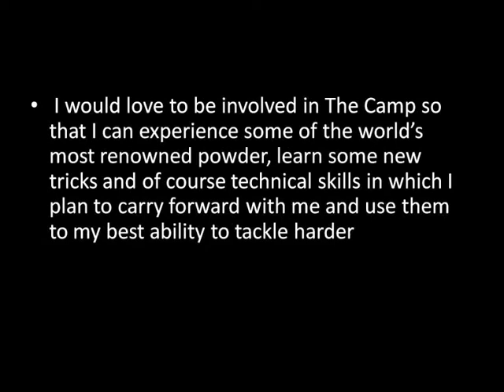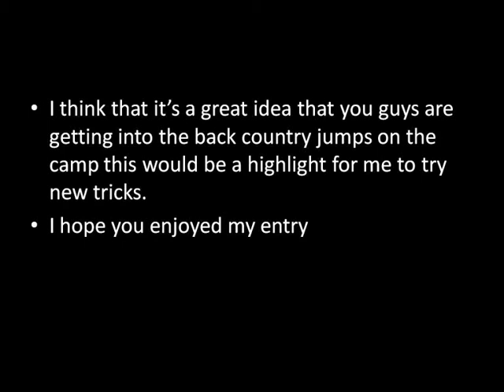The Camp Entry, Hayden Clark